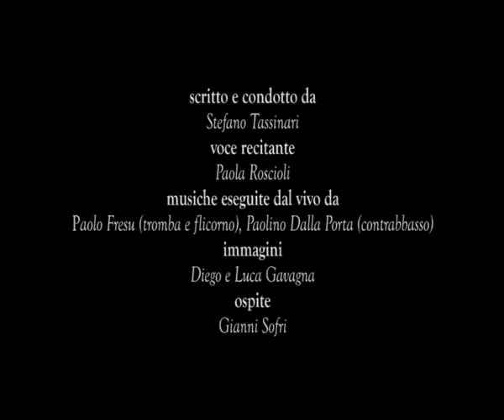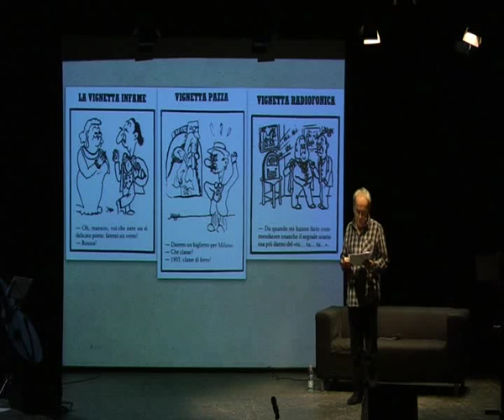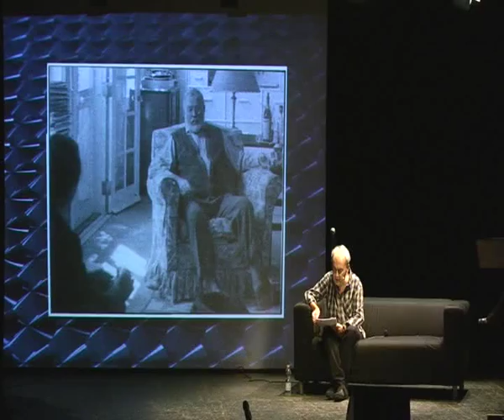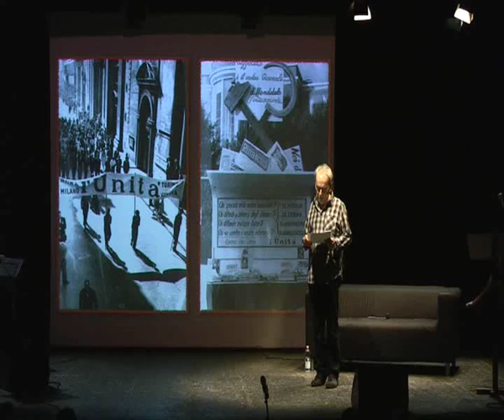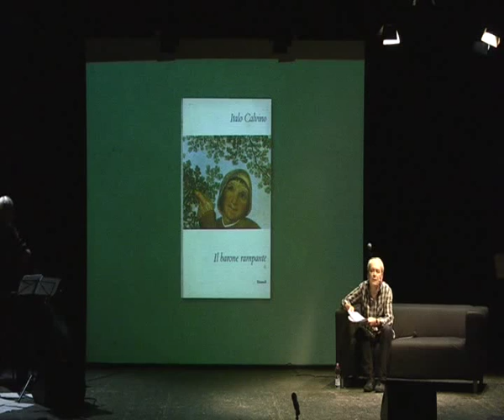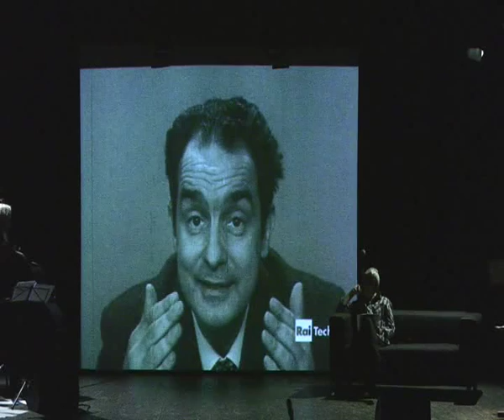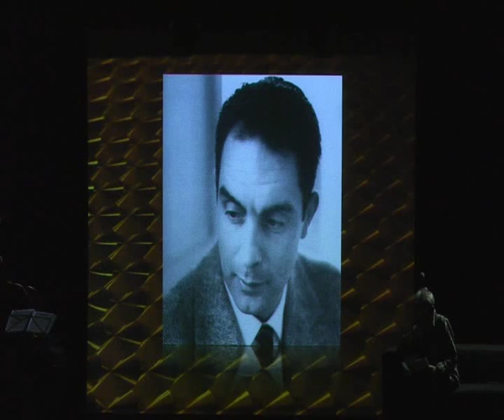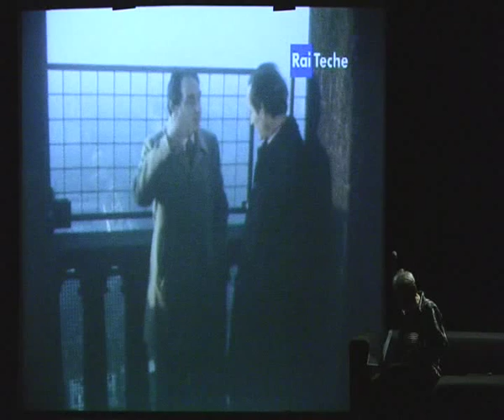Raccontando... Italo Calvino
scritto e condotto da Stefano Tassinari
voce recitante: Paola Roscioli
musiche eseguite dal vivo da Paolo Fresu (tromba e flicorno), Paolino Dalla Porta (contrabbasso)
immagini: Diego e Luca Gavagna
ospite: Gianni Sofri

Registrazione effettuata presso l'ITC Teatro - Giovedì 13 ottobre 2011